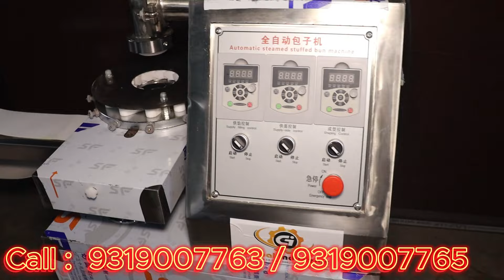এই ব্যবসা এখন ফাটিয়ে চলছে, প্রতিদিন ৩ হাজার টাকা ইনকাম করুন, Momo Making Machine in Kolkata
GLOBAL INDUSTRIES:-
ADDRESS:- 26/3, RAM KUMAR, GANGULY LANE, SHALIMAR, HOWRAH-3
PO.-B GARDEN
PIN CODE-711103
NEAR - BATAITALA BUS STOP (HOWRAH)

FACTORY ADDRESS:- C-377, 2ND FLOOR, SECTOR-10, NOIDA-201301 NEAREST METRO STATION, NOIDA SEC.16

 ✅ আমাদের WhatsApp Group এ join করতে পারেন।

আপনার ব্যবসা আমাদের মাধ্যামে তুলে ধরতে চাইলে যোগাযোগ করুণ (WhatsApp only) : 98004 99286 (T&C Apply)

This video is not for promotional content, only for information, we are not responsible for the profit or loss of your business, before buying any product, first verify and research carefully, we are not responsible for damage or any kind of losses. You may start a business at your own risk.